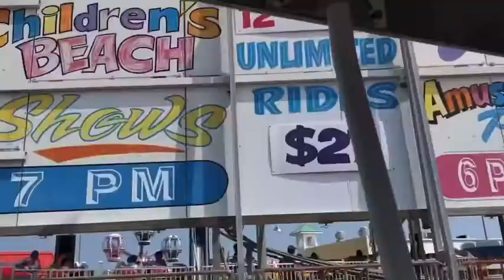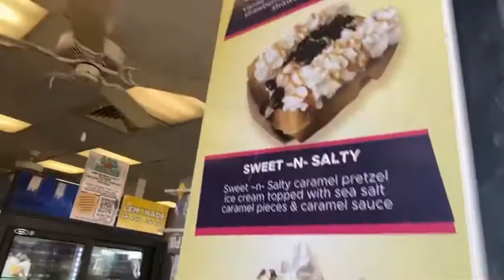DAY IN LIFE AT JENKINSON THE BABIES